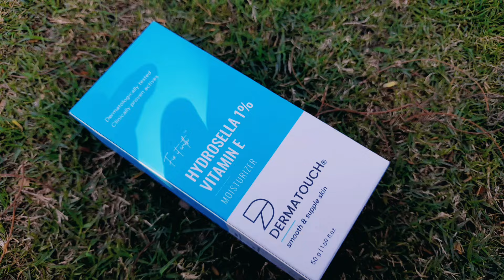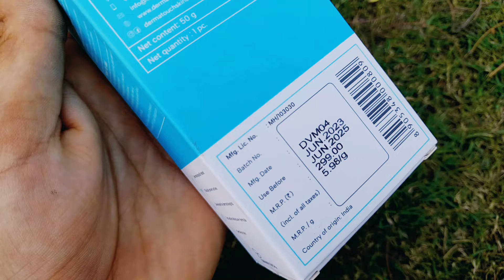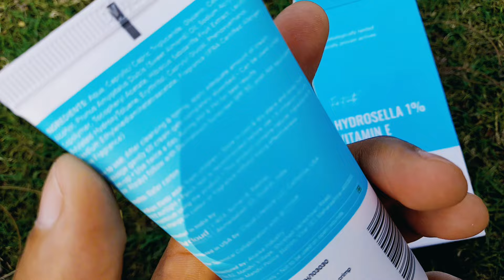Dermatouch hydrosella 1% vitamin E moisturizer cream | Ashish Kumar🔥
1. Titan Watches

2. Titan Mens Wrist Watches

3. Titan Ladies Watch

Aaj hum batane ja Dermatouch hydrosella 1% vitamin E moisturizer cream | Dermatouch moisturizer cream | Ashish Kumar🔥
Dermatouch mild cleaning lotion hydrating & moisturized | Dermatouch cleaning lotion | Ashish Kumar🔥🔥
Dermatouch Kojic Acid 2% Cream for all skin || Dermatouch Anti- pigmentation Cream || Ashish Kumar🔥
 Dermatouch bye bye pigmentation cream for all skin || Dermatouch face wash review || Ashish Kumar🔥
Dermatouch bye bye pigmentation facewash for all skin || Dermatouch face wash review || Ashish Kumar
Dermatouch bye bye acne & marks with oil balancing 30g pack | Dermatouch marks cream | Ashish Kumar🔥

1. Skin Serum

2. Anti Ageing Serum

3. Calamine Lotion

any use or editing of the content without proper authorization is not……